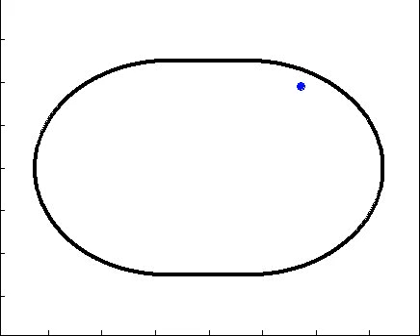Urti elastici in matlab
Questa è una semplice simulazione in Matlab di una pallina che rimbalza sulle pareti di un contenitore senza perdita di energia cinetica.
Rappresenta un modello abbastanza semplice di caos deterministico in cui la proprietà peculiare è l'ergodicità: ciò significa che la pallina prima o poi, riuscirà ad attraversare tutti i punti della regione di spazio compresa tra le pareti!